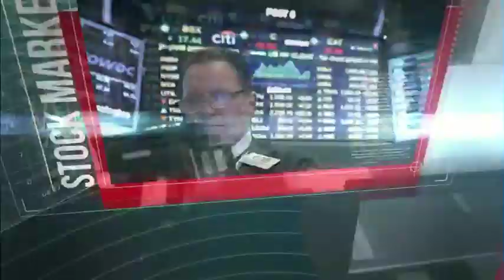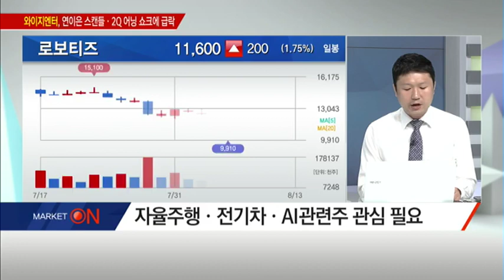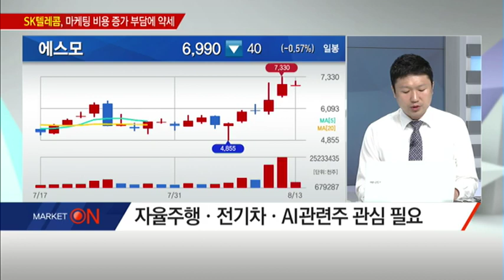[시장을 이겨라] '희토류' 반격카드 꺼내 든 중국…수혜주 전략은? / (증시, 증권)